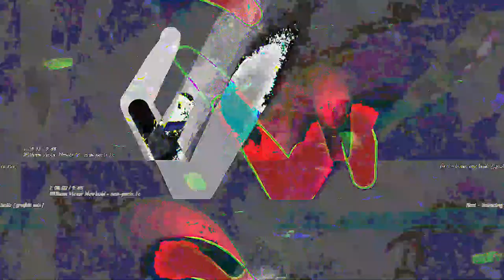[EPILEPSY WARNING] Movie 23 05 15 09h18m15s